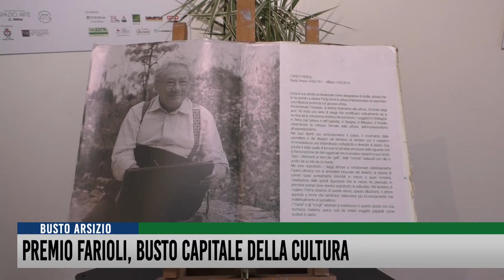Premio Farioli, Busto capitale della Cultura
E' l'artista bustocco Emiliano Antonetti il vincitore terzo Premio Arte Carlo Farioli: un'edizione particolarmente riuscita, grazie ai 160 partecipanti provenienti da tutta Italia. Sul secondo gradino del podio, la torinese Elisa Baldisera. Terza classificata, Lucrezia Zaffarano, di Sesto San Giovanni. Menzione speciale alla studentessa del Liceo Artistico Candiani, Sofia Burova. La presidente Betty Farioli: "Con questo evento Busto Arsizio torna al centro della Cultura nazionale".